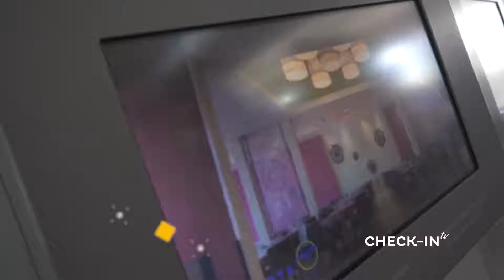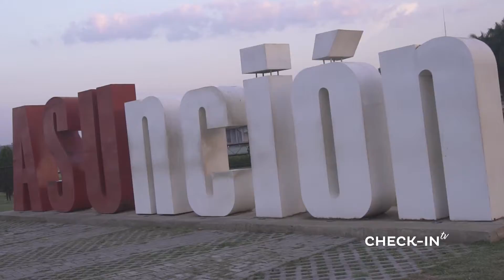¡BLOQUE 1 del programa! - CHECKIN-TV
CHECKIN TV - 216 - BLOQUE 1 COMPLETO: PARAGUAY + JULIÁTOURS RIVERA MAYA